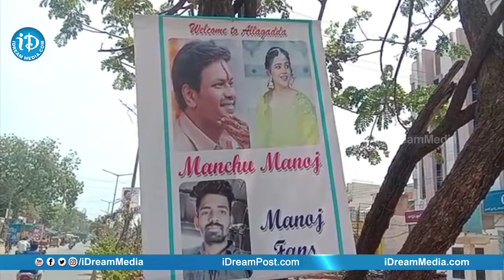భూమా దంపతులకు మంచు మనోజ్, నాగ మౌనిక నివాళి Manchu Manoj Mounika Reddy iDream